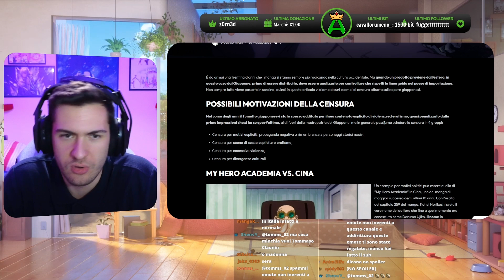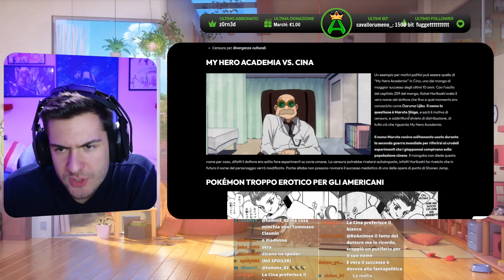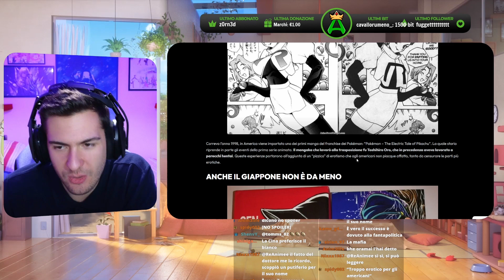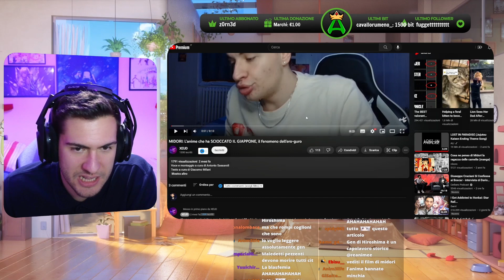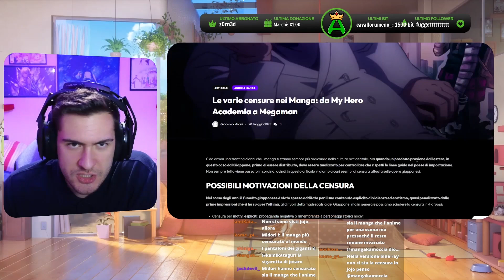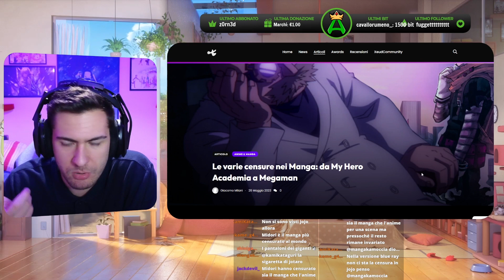Quali sono i motivi dietro le varie CENSURE all'interno dei MANGA? -Anime News-